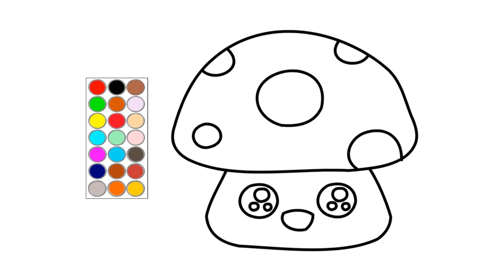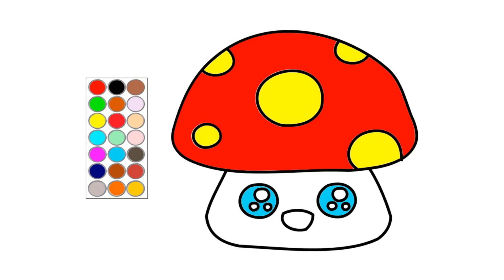como dibujar y colorear un lindo hongo, dibujos para niños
hola! en este video te muestro como dibujar  un lindo hongo, dibujos para niños